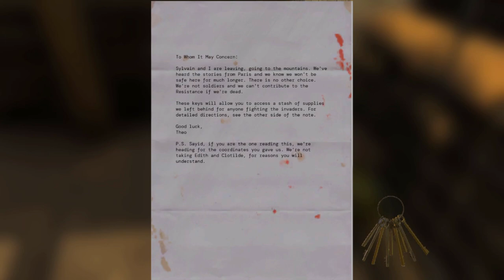Serious Sam 4 - Part 14 | Achriman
Hey guys! Welcome to premiere #14 of SS4 where we are on our final stride to Achriman and take him down. But then a much bigger problem arises. Before that happens though, we use the NUKE and it's insane :) Hope you enjoy! Thank you!